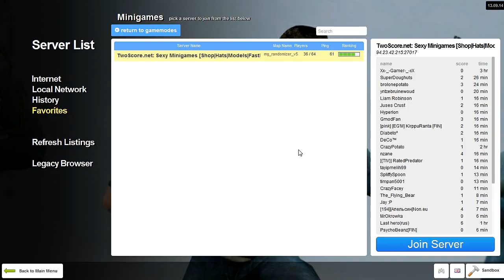Garrys Mod - How to fix/find Missing Maps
READ FIRST
THIS METHOD MAY NOT ALWAYS WORK. THERE ARE MANY REASONS WHY YOU CANT DOWNLOAD A MAP. IF NONE OF THE FIXES IN THE VIDEO HELP, GOOGLE SEARCH FOR THE MAP DOWNLOAD BEFORE COMMENTING IT DOESNT WORK.

1) Options, Mulitplayer and set it to download all maps.
2) Visit the steam workshop and search for the map (Not the best way)
3) Try searching on google example 'Garry's Mod Minigames Ski Resort Download'

Check out Twoscores gmod servers :)

Potential fixes -
Using these websites to search for the map...

If non of these work, of course try the steam workshop. If you cant find it anywhere, contact the server owner.